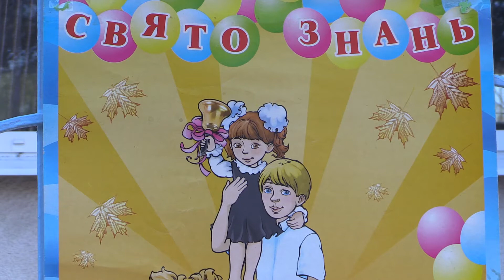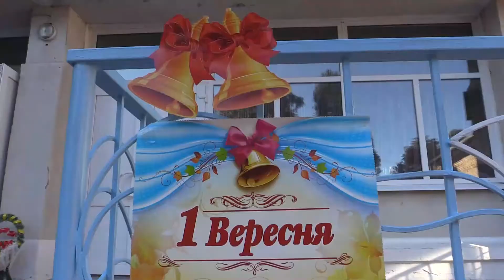Перший дзвоник 2016